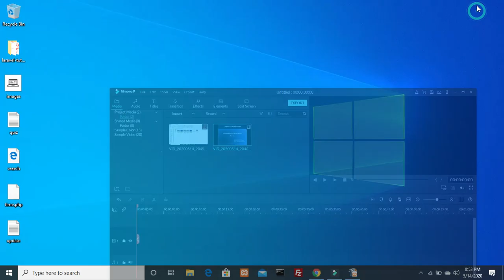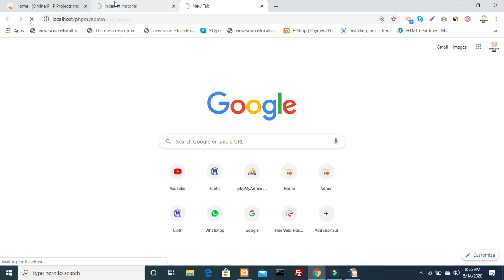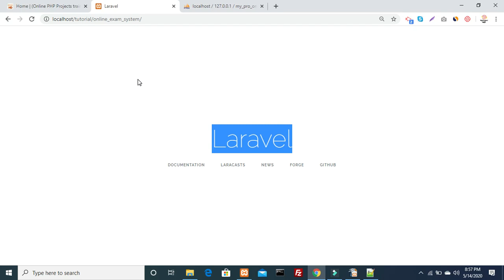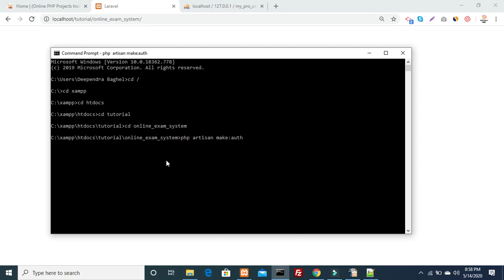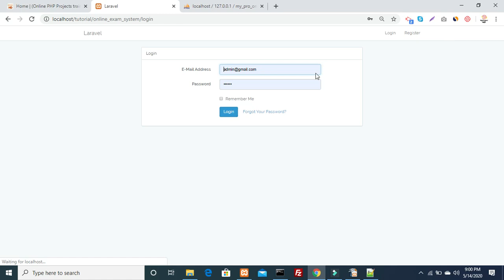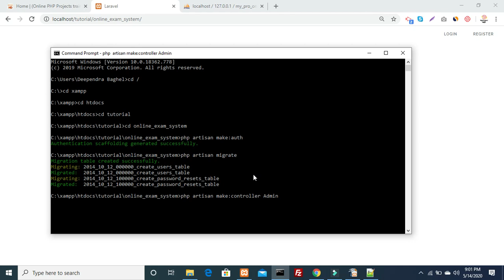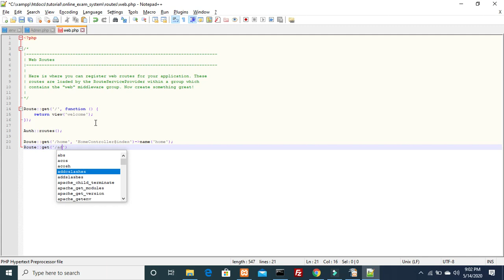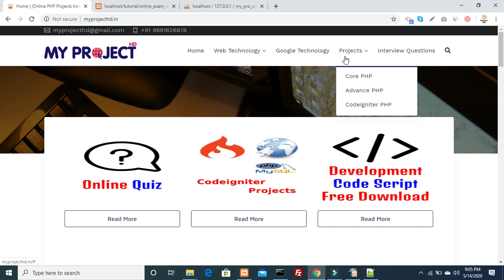online examination system project in php source code free download | Part 4